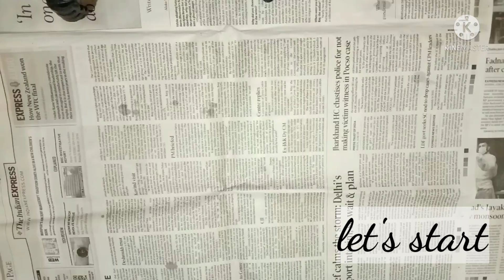Reuse of plastic bottle / plastic bottle DIY / Easy plastic bottle planters idea / best out of waste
Hi..
friends..